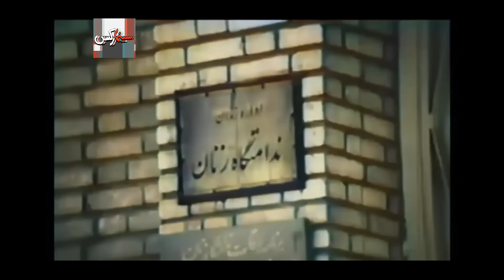فیلم نامادری | ۱۳۴۹ | نسخه کمتر دیده شده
فیلم نامادری | ۱۳۴۹ | محمد تقی کهنمویی و غلامرضا سرکوب | نسخه کامل

✅خلاصه داستان👇
«نیلوفر و بهرام که شیفته یکدیگر هستند با هم ازدواج می کنند و نیلوفر که از ثروت فراوانی برخوردار است، همه را تحت اراده ی بهرام درمی آورد. پس از مدتی وقتی اطباء تشخیص می دهند که نیلوفر نمی تواند صاحب فرزندی باشد، بهرام موافقت او را جلب می کند که همسر تازه ای بگیرد. «فرنگیس» همسر تازه بهرام خیلی زود بنای ناسازگاری با نیلوفر را می گذارد و وقتی صاحب فرزند می شود، این ناسازگاری بیشتر شکل می گیرد. بهرام غافل از مسایل فیمابین دو همسرش، همه ی اوقاتش را با فرنگیس می گذراند و نیلوفر به پرورش تنها فرزند مرد محبوبش می پردازد. پس از یک سلسله ماجرا فرنگیس در یک حادثه در می گذرد و بهرام در آخرین لحظات زندگی فرنگیس درمی یابد که نیلوفر چگونه با استقامت در برابر همه ی ناملایمات، فرزندش، لیلا را بزرگ کرده و همه معانی و مفاهیمی که برای نامادری تعیین و تعبیر شده، در هم ریخته است. پس از آن او با سرافکندگی نزد نیلوفر باز می گردد.